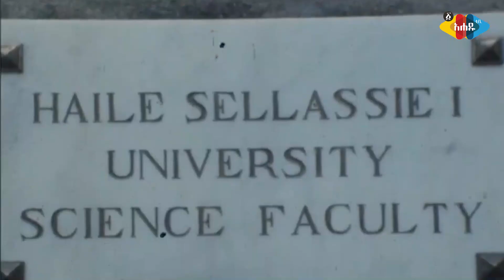የፕሮፌሰር እስድርያስ እሸቴ ህልፈት - Ahadu TV :